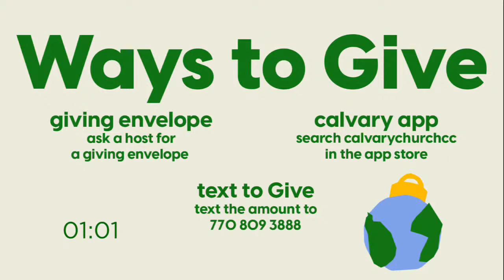Joy to Your world 12/04/22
calvary griffin

Prodigals
CCLI Song # 7187939
Clay Finnesand | Lauren Gruber | Sean Curran
Centricity Music Publishing (Admin. by Capitol CMG Publishing)
Music At North Point (Admin. by Capitol CMG Publishing)
Songs At North Point (Admin. by Capitol CMG Publishing)
Sounds Of Jericho (Admin. by Capitol CMG Publishing)

You Keep Hope Alive
CCLI Song # 7125876
Anthony Skinner | Jess Cates | Jon Reddick
Thirsty Boots Music (Admin. by Bethel Music Publishing)
TIM Tunes Music (Admin. by Capitol CMG Publishing)
Zoom Out Songs (Admin. by Capitol CMG Publishing)
B Reddi Music (Admin. by Music Services, Inc.)

Glory to Glory
CCLI Song # 7044057
Lauren Evans | Rick Seibold | William Matthews
Laurel Krown Music (Admin. by Universal Music Publishing Group)